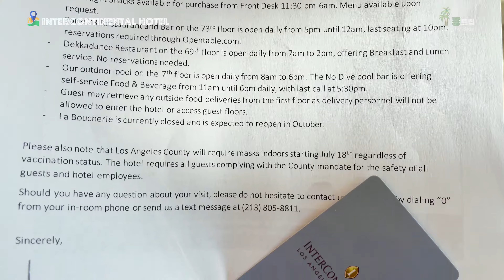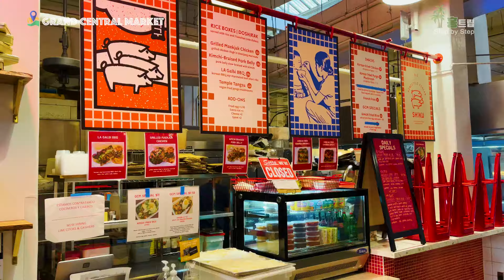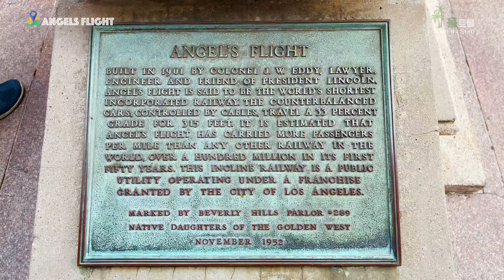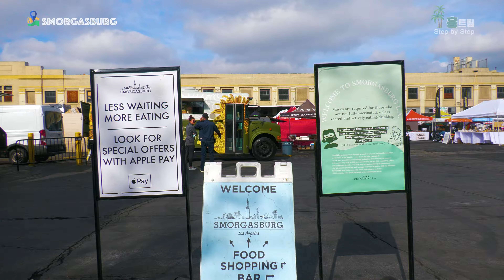[Downtown Los Angeles, CA] 호캉스 즐기기 | 다운타운 엘에이 | Staycation Downtown L.A.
호캉스 즐기기 | 다운타운 엘에이 | Staycation Downtown L.A.
(Turn on subtitles for English)
호캉스를 즐기러 오랜만에 다운타운에 숙소를 잡고 이곳저곳을 다녀봤습니다. 평소에는 그냉 지나쳐 갔던 것들이 눈에 들어오면서 새로운 재미를 느껴봤습니다. 다운타운은 섹션이 구분되어져서 추후에 패션, 아트 등으로 나누어서 방송할 계획입니다. 많은 관심 바랍니다.
[타임 스탬프]
00:00 시그널 음악
00:09 인터컨티넨탈 호텔
02:02 KAGAYA
02:22 밤시간 다운타운
03:33 Spire 73
05:19 그랜드 센트럴 마켓
06:52 애플 타워 씨어터
08:17 엔젤스 플라이트
11:07 스모가스버그 썬데이 마켓